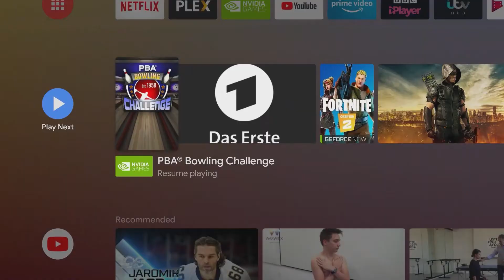PBA Bowling Challenge - World Series of Bowling | WSOB Shark Qualifier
All you need to do is bowl well in this qualifier for a good placement in the WSOB Shark finals. Pick up a new ball at the Pro-Shop to help ensure a victory.